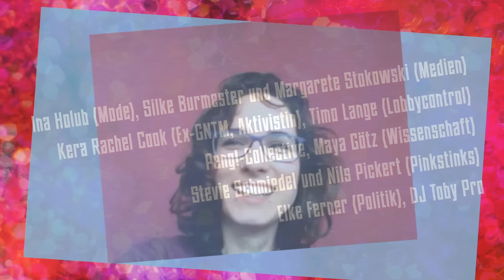GNTM 2016 Umstyling im Kopf! Demokonzert "Lieblingsmensch" in Berlin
Viele Infos findet ihr dazu auf unserer Facebook Seite
Und warum?

Am 11.02. läuft Germanys Next Topmodel (GNTM 2016) und Millionen von Frauen in Deutschland werden zusehen, wie Mädchen umgestylt werden, auf Fotoshootings versuchen möglichst perfekt auszusehen und letzendlich im Finale einen Modelvertrag unterschreiben zu können. Alles genau so, wie sich die Modelobby ein perfektes Mädchen vorstellt. Gegen diese Diktatur haben wir jahrelang protestiert: Dieses Jahr wird gefeiert! Wir feiern, dass wir ganz viele sind, die keinen Bock auf Rollenvorgaben á la Germanys Next Topmodel haben. Weil die Wirtschaft deshalb an uns so wenig verdienen kann, macht sie Vielfalt auch nicht sichtbar. Deshalb werden wir laut. Sehr laut. Mit kurzen aber inspirierenden Panels, einer glamorösen Modeschau aber vor allem mit sehr viel guter Musik von

und ganz vielen mehr!

Es wird eine fette Party. Kommt vorbei! Im S036 in Berlin! Der Eintritt ist frei!